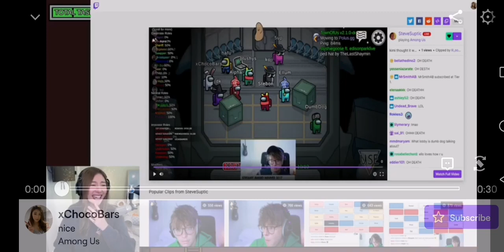Janet(xchocobars) reacts to Steve(Stevensuptic) calling her hot drawing